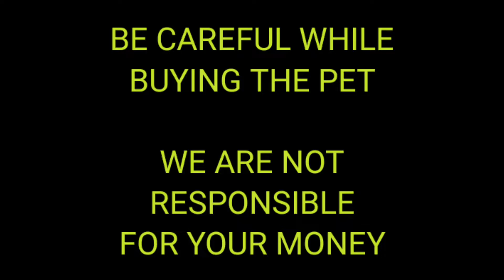Doberman Hyper active Black &Tan puppies for sale|9573948195| Hyderabad ecil